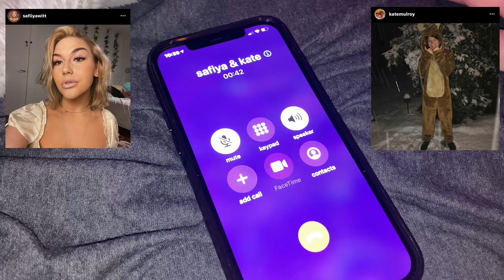A DAY IN THE LIFE *Vlog*